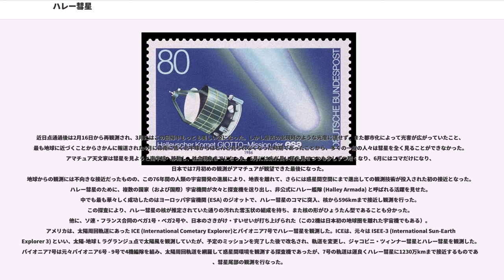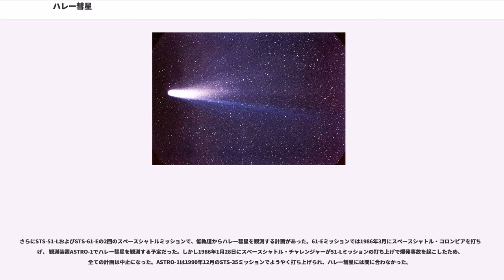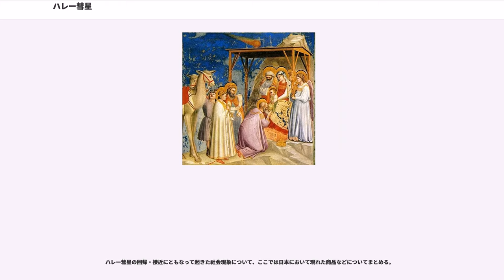ハレー彗星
ハレー彗星（ハレーすいせい、1P/Halley、ハリー彗星とも）は、約76年周期で地球に接近する短周期彗星である。公転周期は75.3年。多くの周期彗星の中で最初に知られた彗星であり、古来多くの文献に記録されている。前回は1986年2月に回帰し、次回は2061年夏に出現すると考えられている。

ハレー彗星の核は約8km×8km×16kmの大きさでジャガイモのような不定形をしている。核の密度は 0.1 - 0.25g/cm と推定されている。核の表面は非常に暗い色をしており、アルベドは約0.04と非常に小さい。

探査機ジオットによる調査では、彗星核表面には炭素が多く存在することが明らかになっている。核から放出された物質の組成（体積比）は、水（氷）が80%、一酸化炭素が10%、メタンとアンモニアの混合物が2.5%などとなっており、他に炭化水素や鉄、ナトリウムなどが微量に含まれる。またシアンガスもわずかに含まれている。

ハレー彗星から放出された物質は、5月のみずがめ座η流星群および10月のオリオン座流星群の流星物質となっていると考えられている。

ハレー彗星は周期約76年の楕円軌道を持ち、遠日点は海王星軌道の外側に達する。また軌道傾斜角が約162度で、逆行軌道となっている。

ハレー彗星は周期彗星であることが初めて明らかになった彗星である。というのは、ハレー彗星ほど大きく明るい彗星で、人間の寿命とほぼ同程度の短さの回転周期を持つ彗星は他にないからである。この事実を発見したのはイギリスの天文学者エドモンド・ハレーである。彼は24個の彗星の軌道を計算した結果、1682年に出現した彗星の観測的性質が、1531年にドイツのペトルス・アピアヌスが観測した彗星および、1607年にプラハのヨハネス・ケプラーが観測した彗星とほとんど同じだと気づいた。このことから彼は、これら3つの彗星は実際には同一の天体が76年ごとに回帰したのだと結論づけた（実際の出現周期は惑星の摂動によって彗星の軌道が絶えず変化するため、数年の幅で変動する）。ハレーはこの彗星が惑星から受ける摂動を概算して次は1757年に再び出現すると予言し、この研究を1705年に発表した。

その後1758年12月25日に、ドイツのアマチュア天文家ヨハン・ゲオルク・パリッチュがこの彗星を発見し、ハレーの予言が証明された。実際の彗星の近日点通過は1759年3月13日にずれこんだが、これは木星と土星の摂動によって彗星の回帰が約618日遅れたためで、このことは出現の前に、フランスの3人の数学者、アレクシス・クレロー、ジェローム・ラランド、ニコル＝レーヌ・ルポートらが計算していた。ハレー自身はこの回帰を見ることなく1742年に没していたが、ハレーの功績を記念して、この彗星にハレーの名が付けられた。

ハレーの軌道計算法によって、ハレー彗星の過去の出現を歴史上の記録の中に見つけることが可能となった。

軌道計算による過去と未来のハレー彗星の近日点通過日は以下の通りである。通常、近日点通過の前後数ヶ月間は肉眼で彗星を見ることができる。また、古文書などから判明しているハレー彗星の出現記録も付記した。

1835年11月16日のハレー彗星は、初めて大々的に近代的な観測が行われた。検出は8月5日ローマ大学天文台のダモアシェルにより行なわれた。オットー・ローゼンベルガーによる計算の近日点の誤差は+5日であった。

まだ写真が発明されておらず全ての観測は肉眼によった。エストニアのタルトゥ天文台のウィルヘルム・シュトルーベが22.5cm屈折望遠鏡で、ウィーンのリトロウが15cm屈折望遠鏡で観測した。南アフリカにいたジョン・ハーシェルも長期のスケッチ記録を残し、「1835年10月2日（その日は尾が初めて見えた日だった）核は暗く小さかったが、突然その明るさを増し、その前方、つまり太陽の方向へジェット（光のすじ）を投げだした」と書いている。同じ頃スケッチしていたドイツのフリードリヒ・ヴィルヘルム・ベッセルやハインリッヒ・シュワーベのスケッチにも同様の模様が記録されている。1836年5月まで追跡された。

日本では『新修彗星法』に、中国や朝鮮でも記録がある。

1910年4月20日のハレー彗星は、比較的地球に接近したものだった。初めて写真撮影がされたが、当時は写真撮影は未だ一般的なものでなく、アマチュアは肉眼によるスケッチを行なった。

1909年9月11日、マックス...